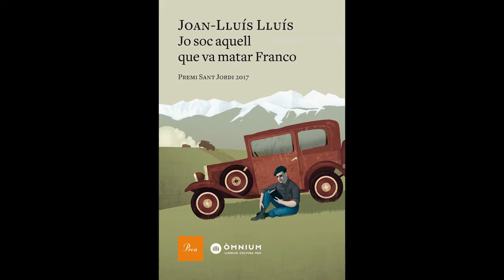Booktrailer de la setmana, Jo soc aquell que va matar Franco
Jo soc aqeull que va matar franco de Joan Lluís Lluís